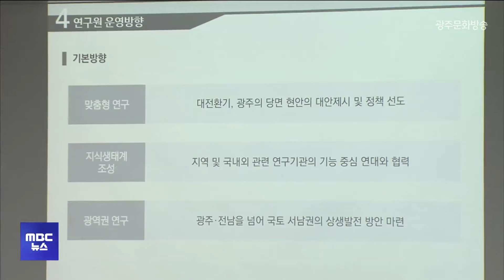'재분리' 광주연구원, 초대 원장 인사청문회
광주시 공공기관 개혁 방침에 따라
광주전남연구원에서 재분리 된
광주연구원 초대 원장 후보에 대한 인사청문회가 열렸습니다.

광주시의회 인사청문특위는 오늘(21) 최치국 후보자를 상대로
광주연구원 운영 계획과 혁신 방안,
특히 분리된 전남연구원과의 협업 방안 등을 중심으로 한
인사 검증에 주력했습니다.

최 후보자는 부산 출신으로
부산시, 부산연구원에서 근무 후
지방공기업평가원 이사장을 거쳤으며
시의회 인사특위는 오는 28일 본회의에
최 후보자에 대한 청문 경과를 보고할 예정입니다.